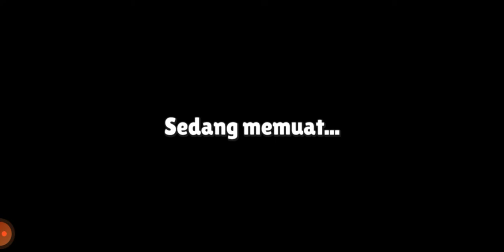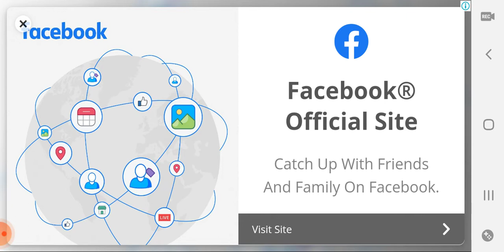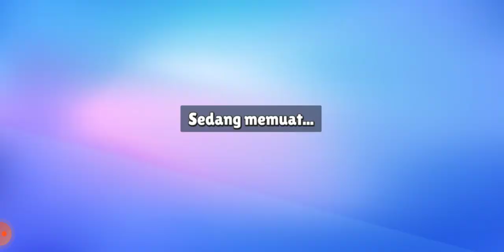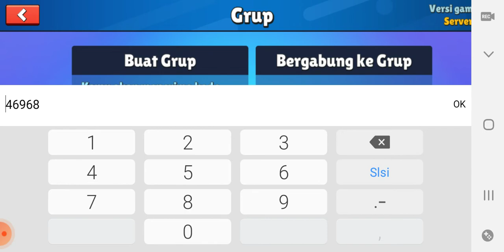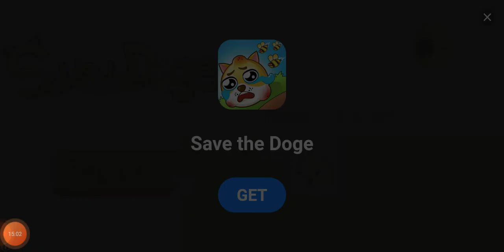SKIN STUMBLEBEE STUMBLE GUYS KOCAK 🤪 eaa | Tadinya mau coba JAMET PUNK SKIN